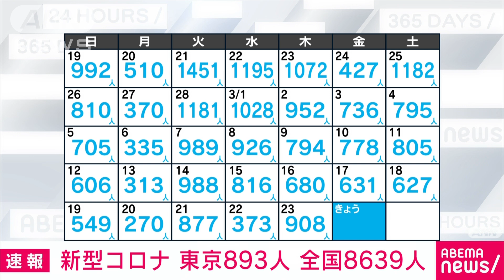【速報】新型コロナ 東京で新たに893人 前週比262人増(2023年3月24日)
東京都で24日に確認された新型コロナウイルスの新たな感染者は893人でした。17日の金曜日より262人増えました。

　重症者用の病床使用率は23日から0.8ポイント下がって3.1％、全体の病床使用率は0.1ポイント下がって10.8％となりました。

　全国の新たな感染者は8639人でした。